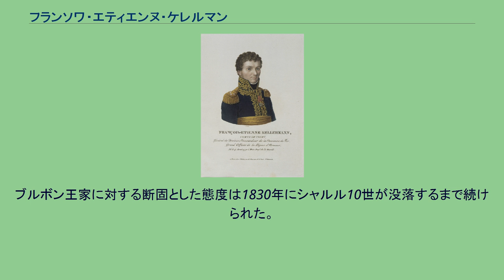フランソワ・エティエンヌ・ケレルマン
ロレーヌ・ドイツ系フランス人
フランソワ・エティエンヌ・ド・ケレルマン, 2代目ヴァルミー公爵 (1770年8月4日 - 1835年6月2日) は、フランス帝国の騎兵の将軍 。
フランス帝国の名誉元帥フランソワ・クリストフ・ケレルマンの息子、外交官フランソワ・クリストフ・エドモン・ド・ケレルマンの父親。
ナポレオン戦争における大胆かつ熟達した戦法による活躍で有名。
ケレルマンはメスで生まれ、父親の軽騎兵連隊に短期間勤務したあと、1791年に外交官になった。
1793年に軍に復帰した後は、主に父親の指揮するアルプス方面の部隊に勤務し、1796年には連隊長に昇進した。
1796年から1797年にかけてのナポレオンの有名なイタリア戦役の後半、若きケレルマンは、タリアメント川の強行渡河における目覚しい働きで未来の皇帝の注意をひきつけ、直ちに准将に昇進した。
イタリアにおけるカンポ・フォルミオ条約の成立後、ケレルマンはマクドナルドおよびシャンピオネ指揮下のローマ及びナポリの軍隊に留まった。
マレンゴの戦いにおいてケレルマンは第一執政指揮下の重騎兵旅団を率いて歴史上最も有名なものの一つとされる騎兵突撃を行った。
ドゼーの歩兵による攻勢と連携して行われたその突撃は、敗北しかけていた戦況を逆転し、戦争の行方を決定付けるものであった。
このときケレルマンの騎兵部隊は消耗しており、若干の竜騎兵部隊その他を加えたものとなっていた。
突撃は完璧なタイミングで行われ、オーストリア軍の3個擲弾兵大隊を突き崩した。
その後ケレルマンは直ちに部隊を再編すると、オーストリア竜騎兵部隊に襲いかかり、追撃した。
竜騎兵隊は自軍の隊列を乱しながら敗走し、オーストリア軍は総崩れとなった。
ケレルマンはすぐに少将に昇進したが、早くも戦いのその晩から、自分の手柄を過小評価する企てがあると考え、憤慨していた。
ケレルマンの突撃が戦いの帰趨におよぼした影響についてはその後も熱い論争が続き、ケレルマンはこの論争では一切妥協や寛容といったものを示そうとしなかった。
しかし、マレンゴでの彼の功績はあまりに大きく、この論争での振る舞いや、度重なる醜聞、さらには私生活における不正行為などによって、その経歴が台無しになることはなかった。
父親の名声はただ一つの大手柄（ヴァルミーの戦いの勝利）によるものだったが、彼の場合はそうではなかった。
ケレルマンは、ナポレオン配下のすべての騎兵指揮官の中で最も有名ということではなかったが、おそらく最も有能であり、アウステルリッツの戦いでは左翼の軽騎兵師団を率いてさらに名声を高めた。
ポルトガルではジュノー指揮下においてヴァメイロの戦いで予備擲弾兵部隊を率い、シントラ協定の交渉では卓越した外交技術を駆使して活躍した。
1809年11月28日のアルバトーマスの戦いでは3,000人の騎兵を指揮して華やかな突撃を敢行し、デルパルケ公爵の指揮するスペイン軍を撃破した。
ケレルマンは半島戦争への従軍に際しては異なる一面も見せた。
彼のスペインでの強欲さは、かつてないほど悪名高いものだった。
ナポレオンはケレルマンの説得力のない謝罪に対してこのように答えたという。
「将軍、君の名前が私の前に差し出されるときはいつも、マレンゴのことだけ考えるようにしているよ。」 ケレルマンは1812年のロシア戦役には病気のため参加しなかったが、1813年及び1814年の戦役では、変わらぬ手腕と指揮を発揮した。
第一次復古王政では将軍の座にとどまったが百日天下ではナポレオンに従い、ワーテルローの戦いでは第3騎兵軍団を指揮した。
彼は1815年7月16日のカートル・ブラの戦闘で有名な騎兵突撃で部隊を指揮した。
ケレルマンはネイ元帥の厳命によりギュタン指揮下の770人の猟騎兵師団と共にイギリス軍へ正面突撃を行った。
騎兵の教義に対して、ケレルマンは敵に数を知られないように即座に駆け足を命じ、4つの分散突撃によって第8及び第11胸甲騎兵隊は英国第69歩兵隊を粉砕し軍団旗を奪取した。
ハノーバー大隊は追い散らされ、第33歩兵隊及び第73歩兵隊は近くの森に撤退した。
騎兵隊は短時間ではあるが重要な十字路を占領したが、見込みが甘く、ケレルマンは落馬し敵騎兵の鐙にしがみつくことによってようやく離脱に成功した。
ワーテルローの戦いではケレルマ...